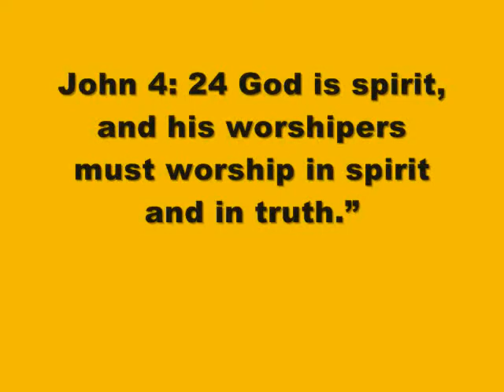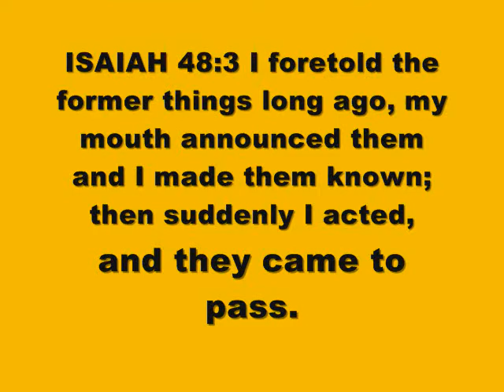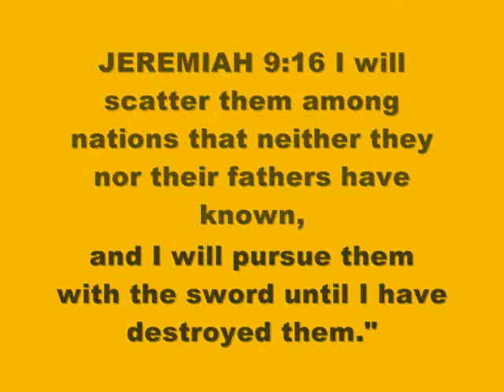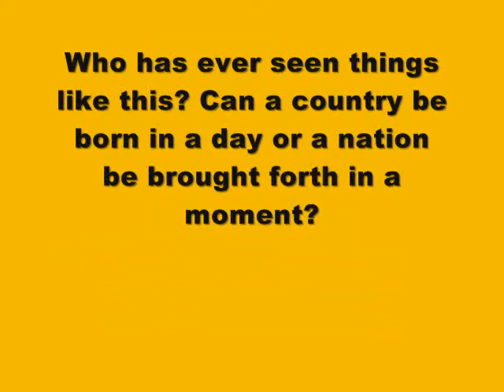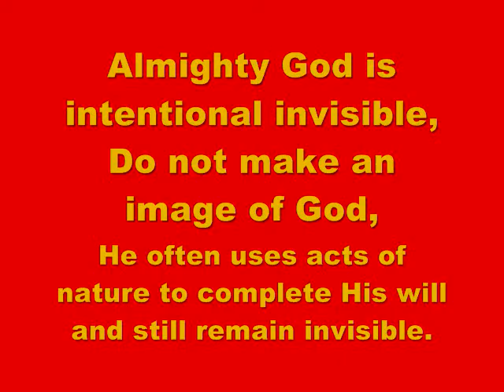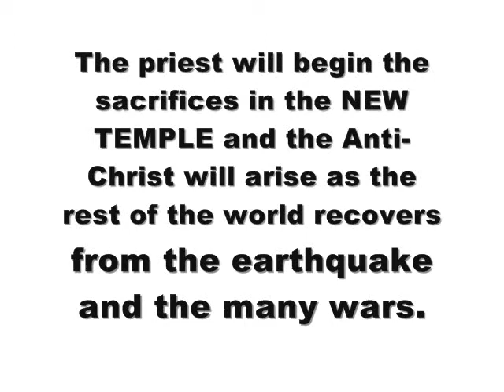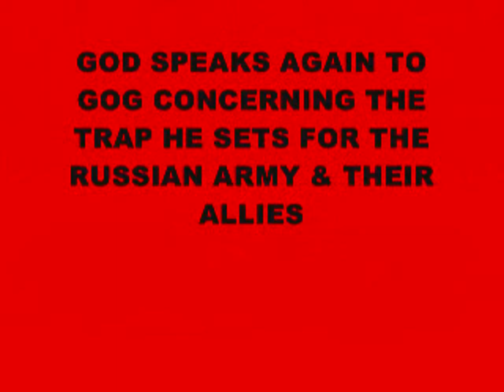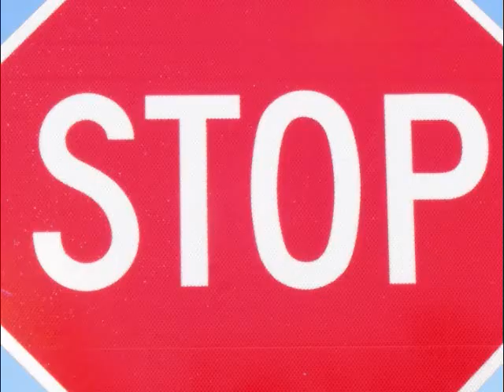END TIME PROPHESIES FOR BEGINNERS PART 1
Almighty God is Eternal, He exist in all points of our time. Our past time is Gods present time, Our present time is God's present time. Our future time is God's present time. He speaks to His prophets and tells them what He wants them to know about the future. When we believe what He says, it is faith.
Almighty God is intentional invisible. He forbids any images made of Him and He often uses acts of nature to complete His will and still remain invisible.
He has chosen Israel as His people and Jerusalem as the location of His temple.
There are many prophesies concerning Israel and the temple being fulfilled in our generation. Israel became a nation in one day May 14, 1948 and has been fighting wars for it's survival ever since that day.
I humbly speculate concerning the future events that affect us.
There will be a war very soon as described in Ezekiel 38-39, with Israel against Russia, Iran, Turkey, and other nations. In this war Almighty God will fight for Israel with and earthquake, fire and hail falling from the sky. God will turn the weapons of the enemies against each other, and burn the nations that attract Israel with fire.
Almighty God will shake apart those old mosque, old churches and old houses in Jerusalem. The temple mount will be renovated by the earthquake, and the Dome of the rock will collapse and slide down hill into a pile of rubble.
Israel's enemies will destroyed and unable to prevent the construction of the NEW Temple on the Temple Mount. The priest will begin the sacrifices in the NEW TEMPLE and the Anti-Christ will arise as the rest of the world recovers from the earthquake and the many wars.
Please consider these things as I read some of the prophesy of Ezekiel 38-39